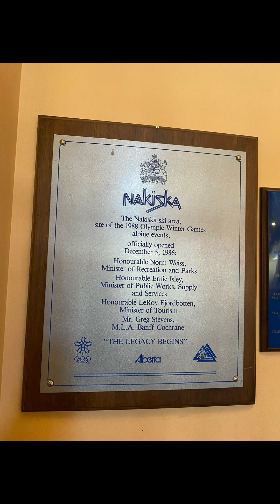Sunny Nakiska 19.03. 2023 or Jamaican funcarving